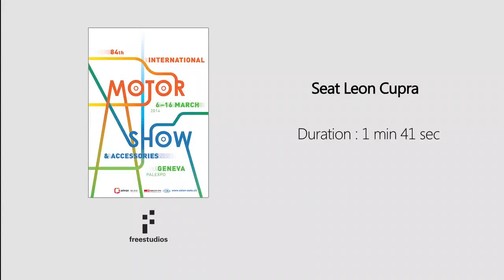Seat Leon Cupra 280 shows its record breaking features in Geneva,Best Sport CARS Video